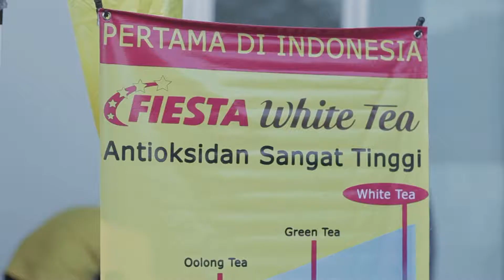Malam Puncak Hut RCTI 28 - Sheila on 7, Isyana, Dunia Terbalik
Highlight HBDRCTI28 ANNIVERSARY CELEBRATION di Ecovention Ancol 23 Agustus 2017